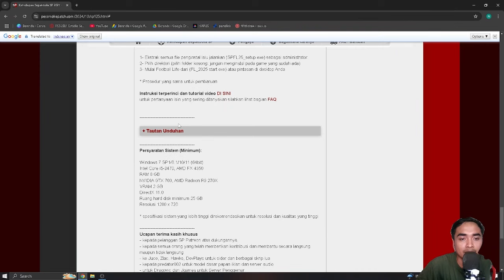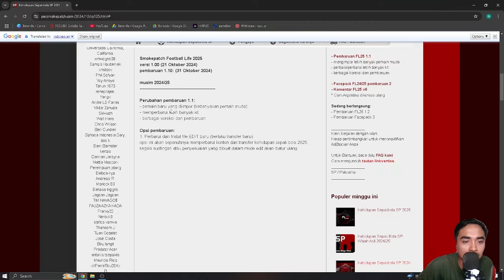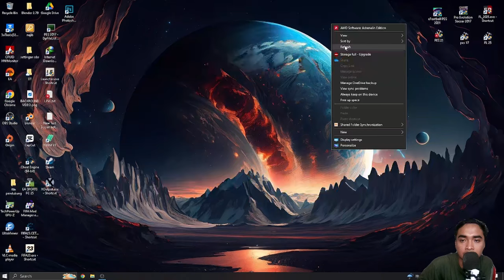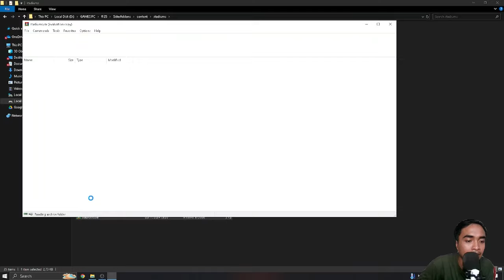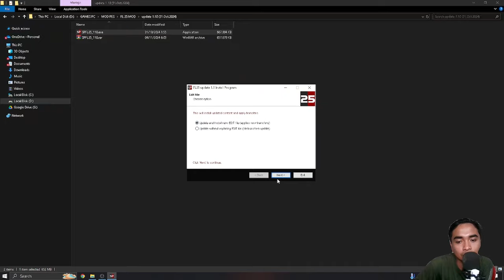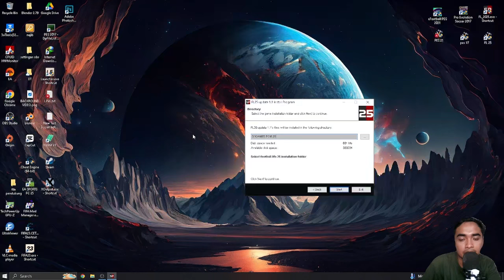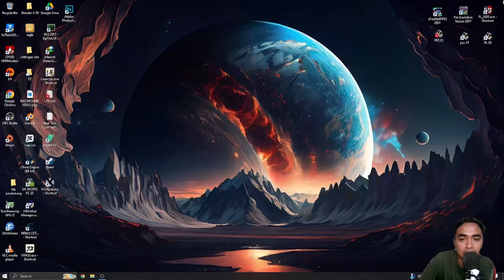FL 25 UPDATE 1.10 (DOWNLOAD & INSTALL)